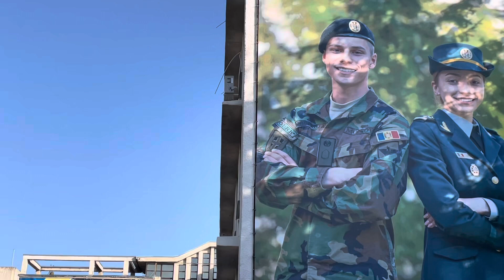Moldavian Honorary Guard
A warm welcome by the Moldavian honorary guard for the Dutch minister of Defence Kajsa Ollongren. Ontvthe 11th op April 2024 she visited her colleague Anatolie Nosatîi in the city of Chişinǎu. Together they signed a bilateral Letter of Intent aimed at more intensive security cooperation.🎶🇲🇩🇳🇱🎶